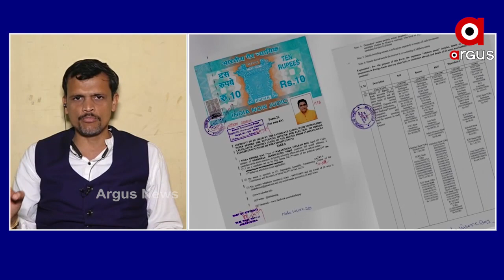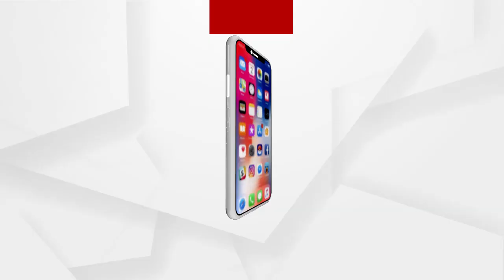ମନ୍ତ୍ରୀମାନଙ୍କ ଉପରେ ତୁରନ୍ତ କାର୍ଯ୍ୟାନୁଷ୍ଠାନ ଗ୍ରହଣ କରାଯାଉ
ରାଜ୍ୟରେ ରାଜ୍ୟର ମୁଖିଆଙ୍କ ଉପରେ ଖୁସି ନାହାଁନ୍ତି ରାଜ୍ୟବାସୀ। ବାରମ୍ବାର ହାଇପ୍ରୋଫାଇଲ ନେତାମାନଙ୍କ ଉପରେ ଅଭିଯୋଗ ଶୁଣିଲା ପରେ ବି ସରକାର କାହିଁକି ଚୁପ୍ ବସିଛନ୍ତି ବୋଲି ପ୍ରତିକ୍ରିୟା ରଖିଲେ ବରିଷ୍ଠ ସାମ୍ବାଦିକ ଅନନ୍ତ ମହାନ୍ତି.